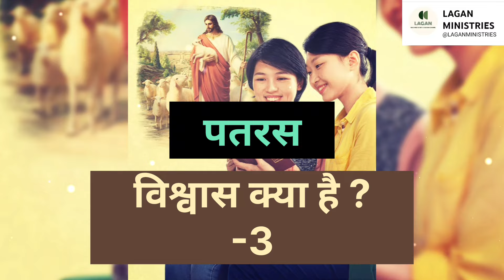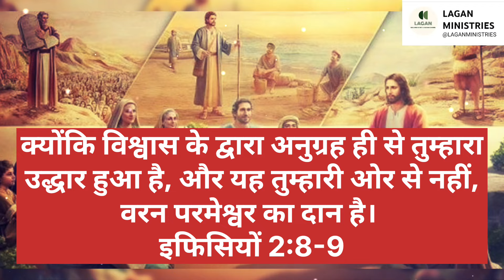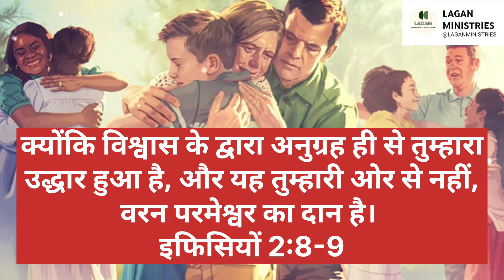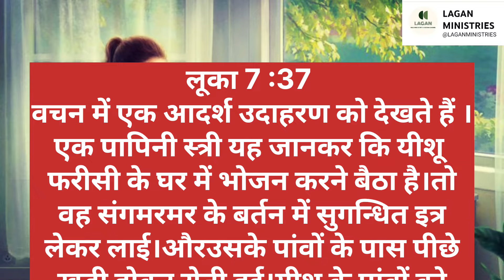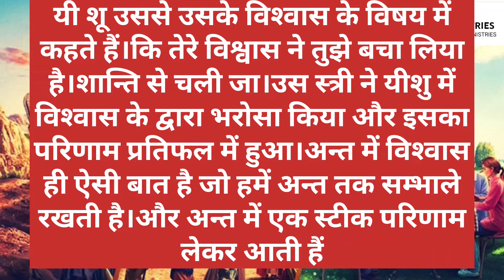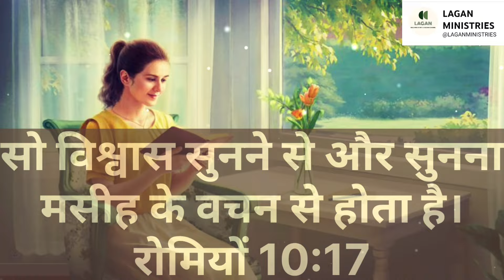पतरस । विश्वास करने के बाद क्या करे ? ताकि आशीष प्राप्त हो । peter's faith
पतरस । विश्वास के बाद क्या करे ?
आशीष 𝘄𝗵𝗮𝘁 𝗶𝘀 𝗙𝗮𝗶𝘁𝗵 ?

THIS IS THE OFFICIAL YOUTUBE CHANNEL LAGANMINISTRIES " The Jesus Growing "

BIBLE HINDI STORY AND VACHAN CHANNEL.

धन्य है वे, जो मन के दीन है, क्योकि स्वर्ग का राज्य उन्हीं का है। मत्ती 5:3

प्रभू यीशू जी सभी को खुश रखना।
मेरे सभी प्यारे भाई- बहनो को नमस्कार'जय मसीह की'।ये चैनल किसी अन्य जाति धर्म से सम्बन्ध नही रखता।इसका उद्देश्य किसी को ठेस पहुंचना नहीं है। इस चैनल पर केवल बाईबल से प्रभू यीशु का सुसमाचार प्रचारित करना है। इस चैनल पर आपको हर रोज प्रतिदिन मसीह से सम्बन्धित विडीओं क्लिप,वचन का प्रचार-प्रसार,मसीह गीत, मसीह की सेवकाई सम्बन्धित विड़ीओ,बाइबल की सच्ची कहानीआँ और वचन की शिक्षा,जो पवित्र वचन पर आधारित है। देख व सुन सकते है,ताकि मसीह का सुसमाचार ज्यादा से ज्यादा लोगों तक पहुंचाया जा सके।

धन्यवाद
LAGANMINISTRIES
TheJesusGrowing.

विश्वास के बाद क्या करें
पतरस का निश्वास
विश्वास करने के बाद क्या करना चाहिए
विश्वास क्या हैं
विश्वास किसे कहते है
जा जैसा तेरा विश्वास वैसा तेरे लिये हो
तेरे विश्वास ने तुझे चंगा कर दिया
faith
what is faith
visvas kya hi
visvas kise kahate hi
bible story in hindi
bible story
visvas karne ke baad kya karna chahie
visvas karne ka trika
visvas karne ke fayade
visvas karneki dua
patras ka visvas